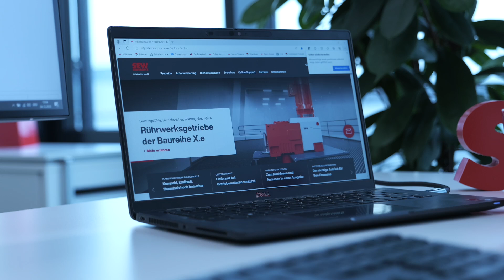enSHEneer: Carina Witzel und der technische Vertrieb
Jungen Frauen, die im Ingenieursbereich arbeiten wollen, empfehle ich, keine falsche Scheu zu haben,“ ermutigt Carina Witzel. „Es macht Spaß – probiert’s einfach aus; macht ein Praktikum und wenn es passt, zieht es durch!“ enSHEneer Carina hat den Sprung in die Technik-Welt nie bereut. Seit Anfang 2022 ist die gelernte Industriemechanikerin und Maschinenbauingenieurin im technischen Vertrieb bei SEW Eurodrive in Hamburg tätig. Dort schätzt sie besonders die kreative Lösungsfindung mit Kunden sowie die Zusammenarbeit mit ihrem Team. Was Carina sonst noch antreibt und wie ein typischer Arbeitstag aussieht seht ihr in unserem enSHEneer-Video!